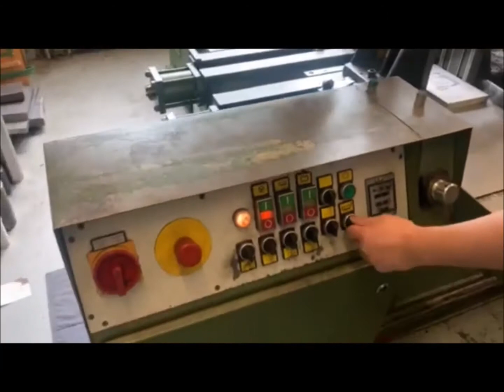JAESPA W 400 A Automated Band Saw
You are looking for a used machine? Then you might be interested in this used machinery offer: JAESPA W 400 A Automated Band Saw. Find more machine tools and other used metalworking, woodworking and plastics processing machinery Surplex is your reliable partner for the sale and purchase of used machines in Germany.